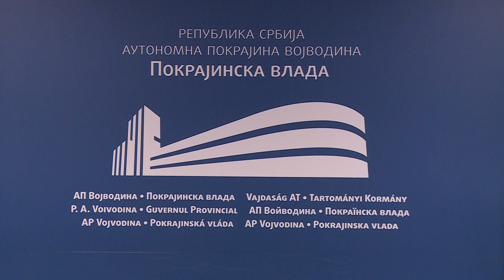02.08.2024. - Konferencija za novinare povodom raspisivanja konkursa za stare i umetničke zanate